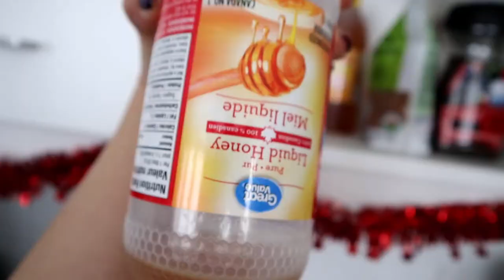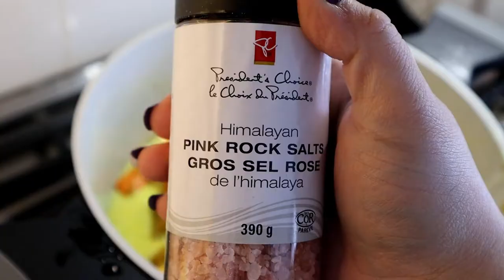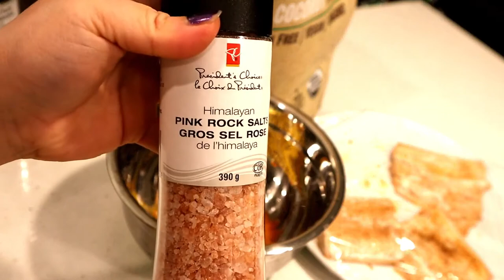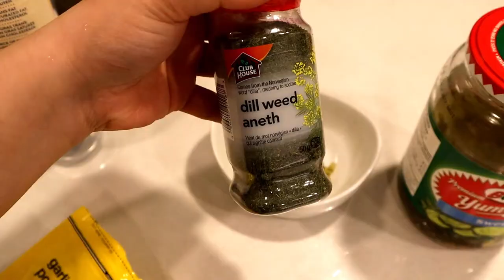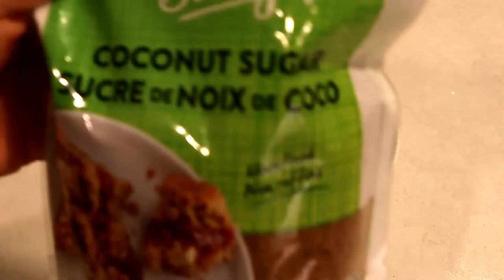Delicious & Healthy Meals: Paleo - Keto Recipes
This is the best way to start eating healthy and leaving all that bad food alone. Check out this video and try something new and different.